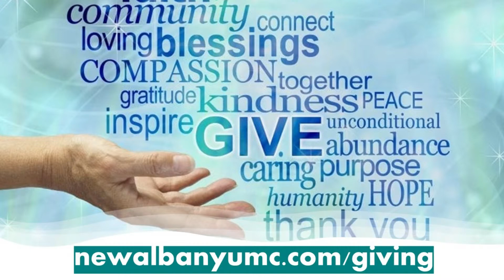9:30 am Redemption Worship 11/21/21